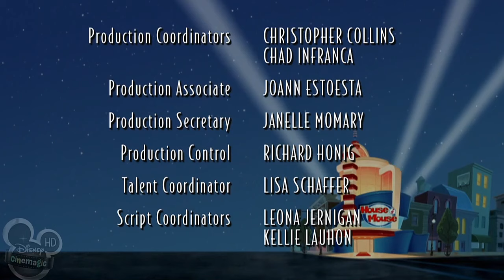House of Mouse: Episode 9 (Rent Day,WIDESCREEN)